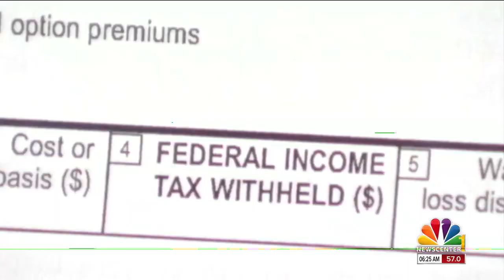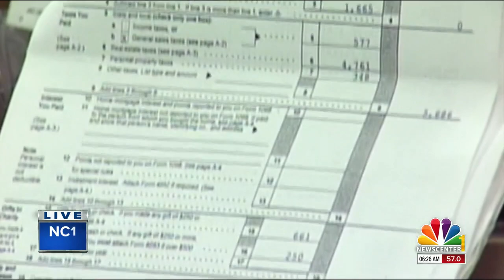Noem Discusses Tax Reform Provisions